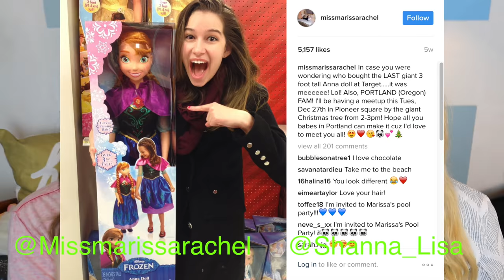WEIRD Period FACTS!!! Crazy Things You NEVER Knew!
Weird Period Facts! Crazy Things you never knew! Watch "Weird Period Facts You Never Knew" ♥ PLEASE HELP ME GET TO 2MILLION SUBS ♥♥♥ JOIN THE FAM! PERIOD PLAYLIST (All Period Videos)

Make sure to check out my period playlist for more period videos like getting your period at school, period life hacks all girls need to know, awkward moments that happen on your period, or whatever else! Let me know if you want any more Getting your period at school videos on this channel! Getting your period for the first time can be really scary but hopefully my period playlist is helping you guys out! Be sure and tell me any comments or concerns you have like getting your period in public, getting your period at camp, signs you're getting your period, getting your first period, and how to tell your mom you started your period. Getting your feedback is super important because that way I know what kinds of videos to make! Comment any other period vids you wanna see like Period life hacks for school, Period hacks for swimming, Period hacks for summer, period hacks for cramps, period tips & tricks, & buzzfeed inspired period life hacks. Check out my Period playlist for more videos like period life hacks every girl should know, period life hacks for girls, period life hacks for beginners, tips to make your period easier, my period routine, period facts, tampon hacks, pad hacks, and more!

Shop my sister's art prints (They're in the background of ALL of my videos!)
Follow Shanna on Instagram to see her beautiful artwork and pics of us! @Shanna_Lisa

Want to SEND ME SOMETHING?? Send it here:
Marissa Rachel
14080 Palm Drive
United States